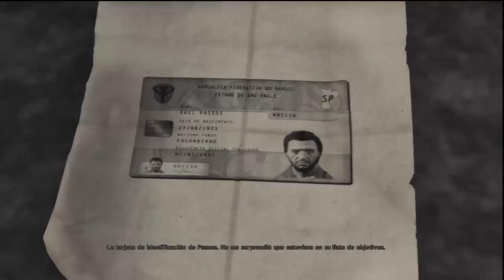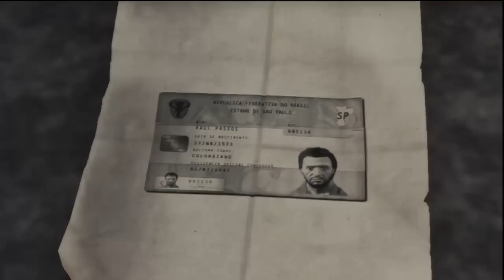MAX PAYNE 3 En Español Parte 21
l